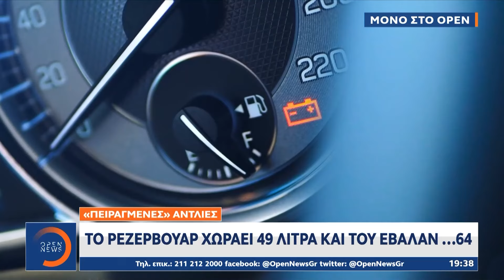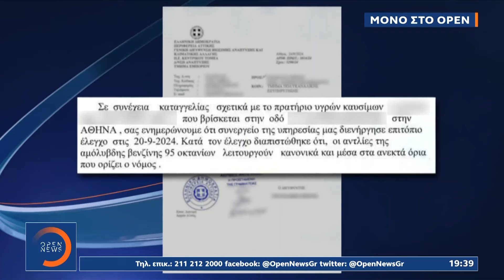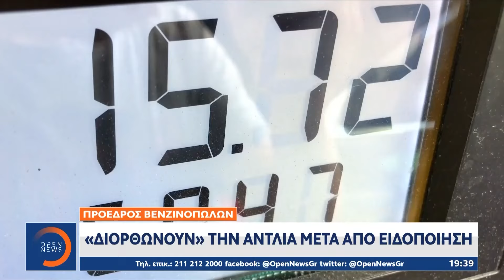Πειραγμένες αντλίες: Ρεζερβουάρ χωράει 49 λίτρα και του έβαλαν..64 | Ethnos